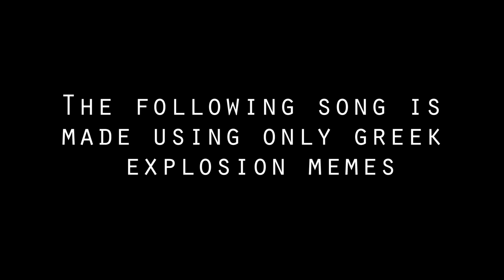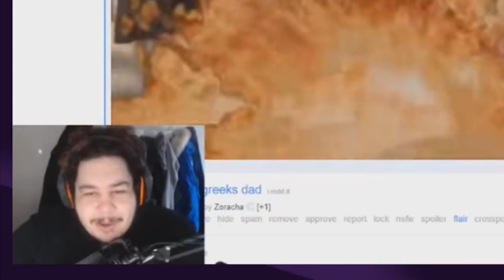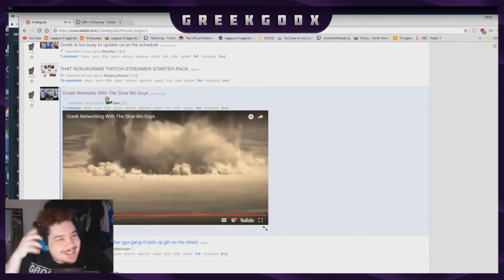I made a Song Using Only Greekgodx Explosions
All sounds in this song are made from Greek explosion memes.